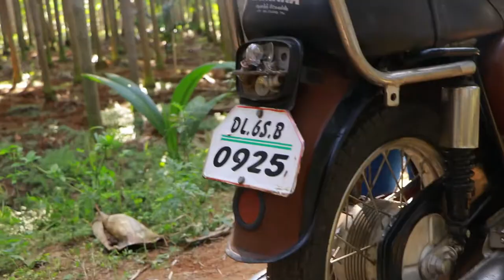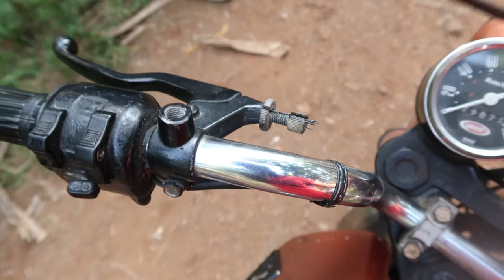YEZDI ROADKING 🏍 | IDEAL JAWA | VINTAGE MOTORBIKES | "Forever Bike, Forever Value" !!!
Ideal Jawa (India) Ltd was an Indian motorcycle company based in Mysore which sold licensed Jawa motorcycles beginning in 1960 under the brand name Jawa and from 1973 as Yezdi.

The Yezdi Roadking was the successor of the short-lived Yezdi Oilking. The Oilking was the first motorcycle in India to attempt to move away from pre-mixed fuel to a separate oil lube system via an oil pump. The box-like shape on the left hand cover housed the oil pump. Unfortunately this system had a very high failure rate resulting in piston seizures. This resulted in the discontinuation of the Oilking and the birth of the Roadking. The Roadking though, still retained the protuberance on the left engine cover that housed the oil pump in the Oilking. The Yezdi Roadking was based on the 1974 CZ 250 Falta, where the original bore and stroke of 70 mm × 64 mm (2.76 in × 2.52 in) was retained, but detuned for lower power than its Motocross original. The engine block is smaller than and different from the Yezdi Classic/Model B in appearance. Also the CZ original had a "Porcupine" cylinder head, which was used only in the initial models; the cylinder head later reverted to regular straight fin design. The cylinder block (Type 980.5) was from CZ. Just like in the older Jawa 353 Kyvacka and the Yezdi Model B, the Roadking also came with an original Tesla (Czechoslovakian) headlight bulb as standard.

Ideal Jawa also exported many of the above models to over 61 countries around the world including Turkey, Nigeria, Sri Lanka, Egypt and others. Guatemala was supplied with custom White Yezdi Roadkings for their Police forces. Some Yezdi 175s were supplied to an oil company in Ghana. A model exported to Venezuela was called the Yezdi 250 MT. A few Yezdi Monarchs were used for Pizza delivery in Abu Dhabi, UAE

 Ideal Jawa had factory teams for both road races at Sholavaram and the National Motorcycle Rally Championships. Yezdi's were preferred rally bikes in the 80s and 90s.